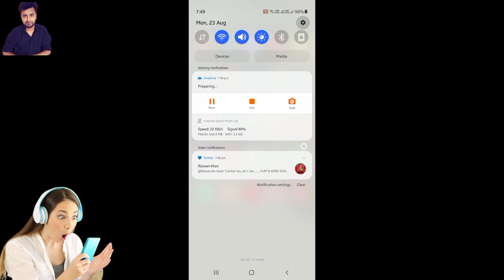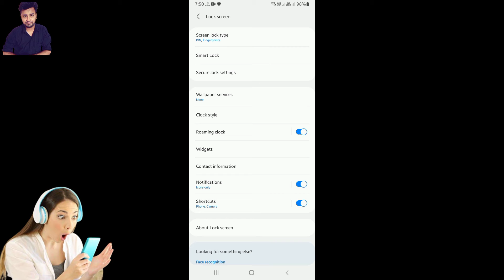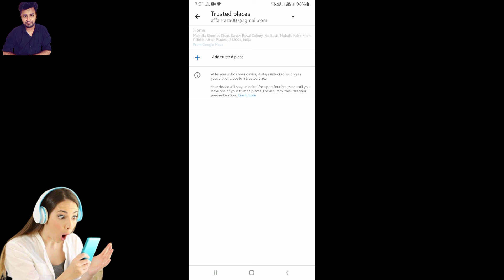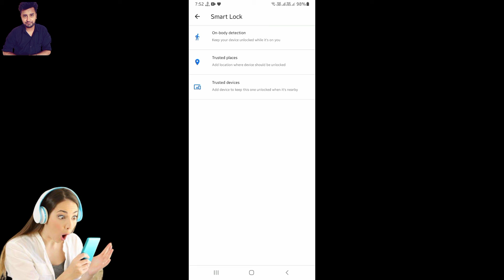What Is SMART LOCK In Android | अभी भी इसके बारे में नहीं पता | Android Tips & Trick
About Video - हेल्लो दोस्तो इस वीडियो मे आप जानेंगे के एंड्रोइड और आईफोन मे स्मार्ट लोक ख्क्या है और यह कैसे काम करता है और इसका इस्तेमाल करने का क्या फायदा है.

Hello ! दोस्तो मैं हूँ आपका दोस्त और होस्ट अफफान स्वागत करता हूँ आपका अपने चैनल पर हमारे ऐस चैनल पर आपको रोज एक वीडियो मिलेगी जो आपके काम की होगी वीडियो अच्छी लगे तो लाइक करें सब्सक्राइब करें

मुझे इंस्टाग्राम पर फोलो करें - @imaffanrazakham